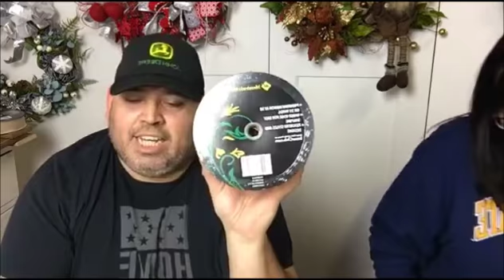Spring Ribbon Selections for Deco Mesh Wreaths (2018) Wreath Tutorial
Spring Ribbon Selections for Deco Mesh Wreaths (2018)

This is a Facebook Live REPLAY where we unbox a Craft Outlet Spring ribbon order. We also show the last of the Christmas ribbon from Sams Club this season. Hang out while we chit chat!

Some of the Sams ribbon can be used for all year long and not just for Christmas DIY projects! Check out the vibrant Spring patterns from Craft Outlet too!

Sign up for our email list to get tips, coupons and updates sent straight to your inbox!